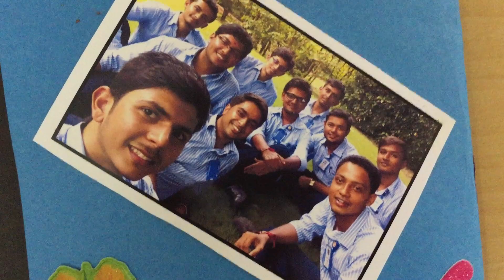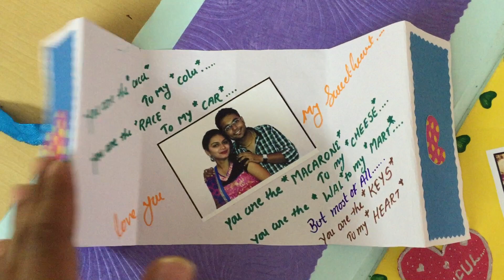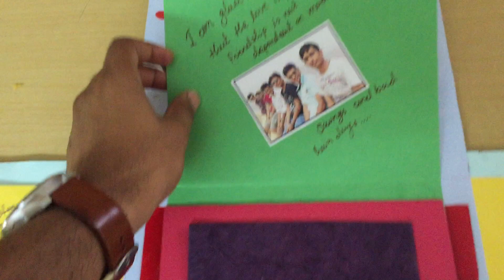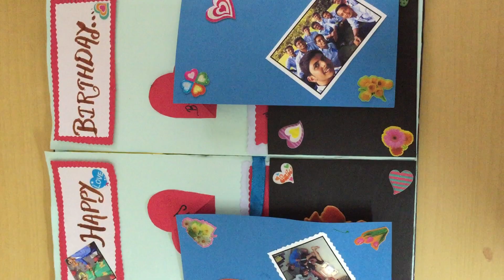Best Ever Birthday Gift 2016!!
On my 22nd birthday, i have been gifted by a historic gift that forcing my minds to recap all those enjoyable memories from childhood to till today and the words through which she described here for me in this amazing scrap book, feel me that i'm really a special for you!!!
Thank you Sweet Heart...